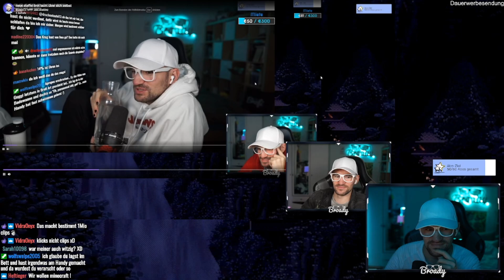Ich habe von Fritz Meinecke geträumt | Broady Stream Highlights